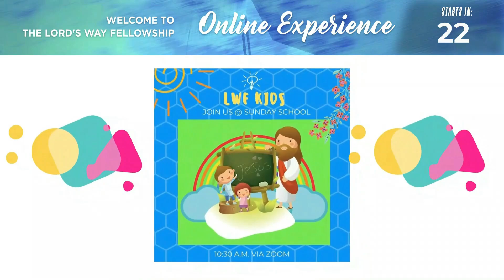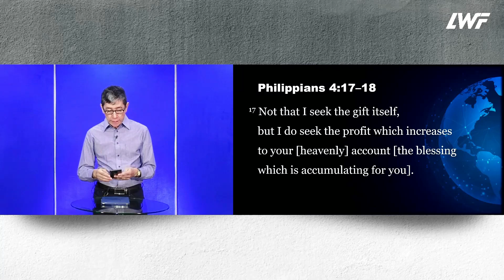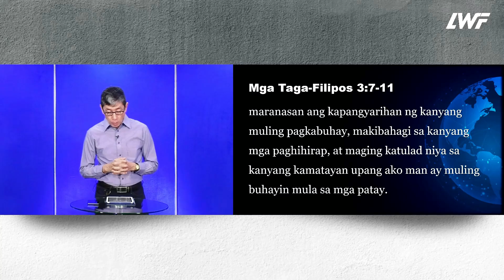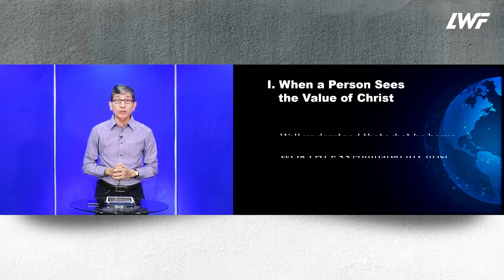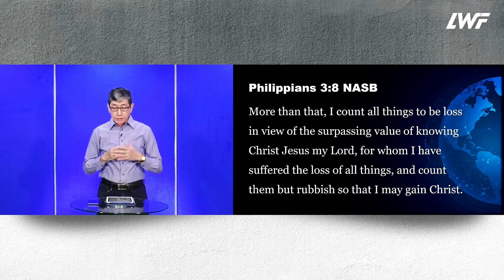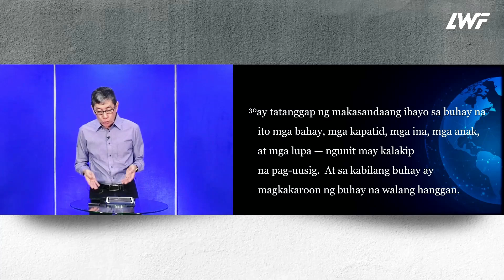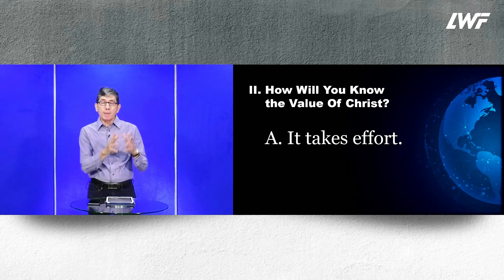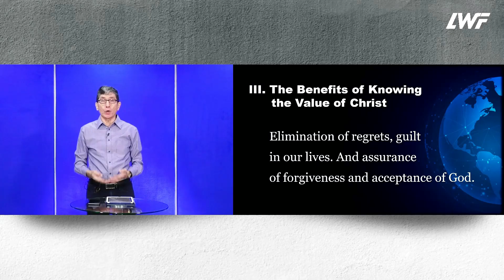LWF Online | Nov. 15, 2020